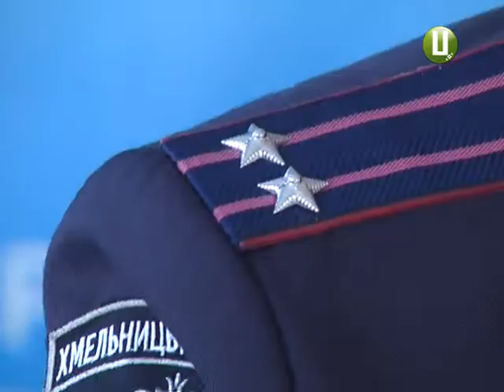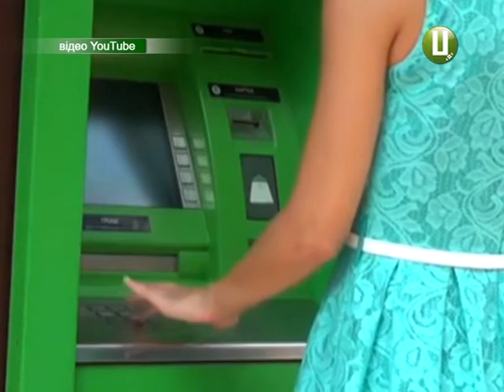ХОДТРК "Поділля-центр" - Шахраї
60 тисяч гривень лише за останній тиждень виманили телефоном у подолян шахраї, представляючись співробітниками банку.